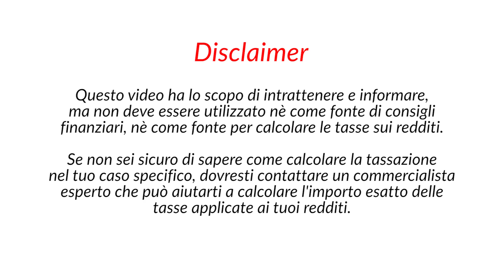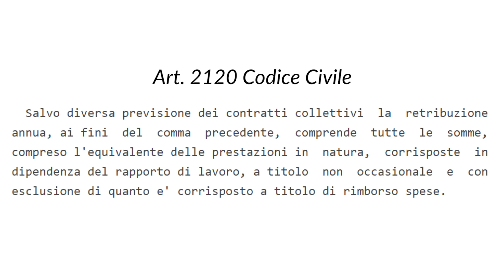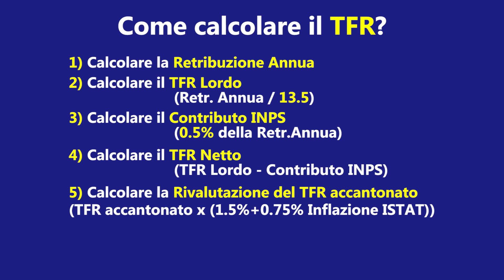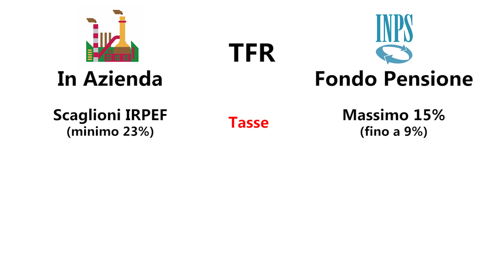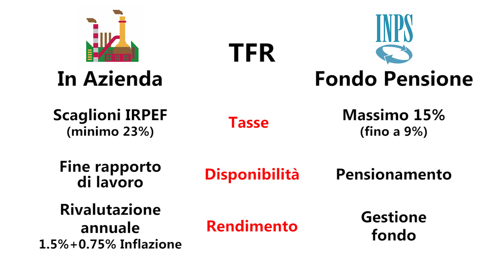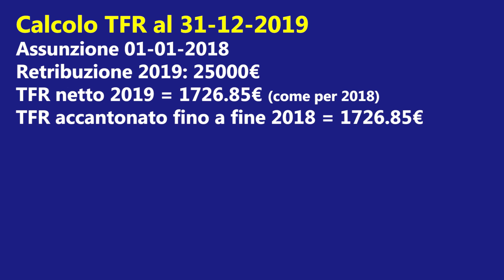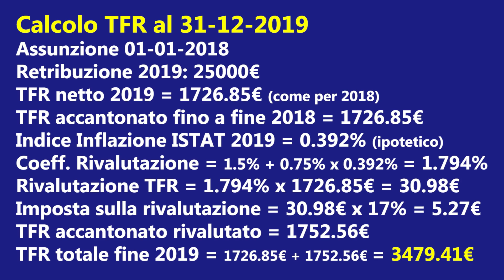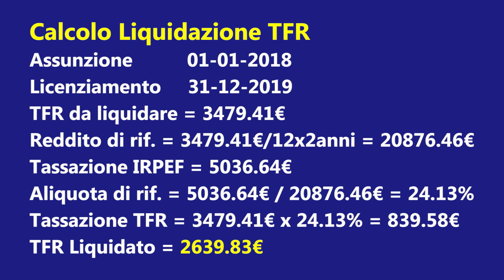Super Guida al TFR: come calcolare la LIQUIDAZIONE!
Ciao ragazzi! In questo video vi mostro esattamente come calcolare il TFR (trattamento di fine rapporto), anche chiamato liquidazione, esattamente! Questa è una super guida al TFR e al calcolo di quanto riceverai dall'azienda come liquidazione!

★★★★★★ SUPER BONUS ★★★★★★